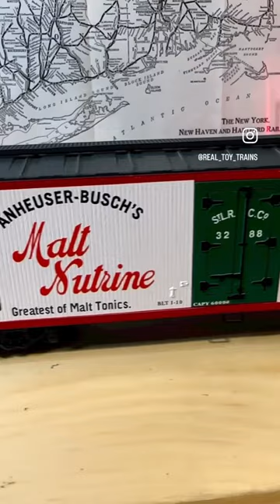FASTEST REVIEW Wood sided beer reefer ‼️👀